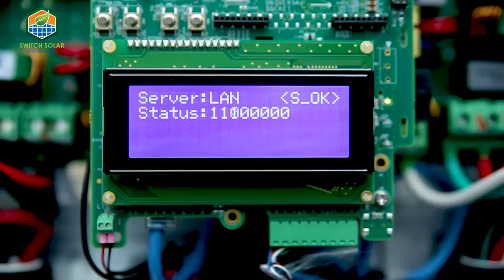Moss Park 11.2 kW Orlando Florida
Another house in the Sunshine State has been upgraded with solar, for a greener environment and the beauty of up to 50% savings on electric expenses every month.